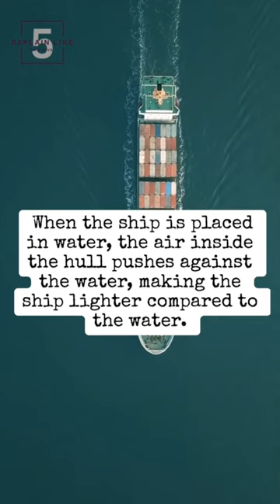How do ships float?